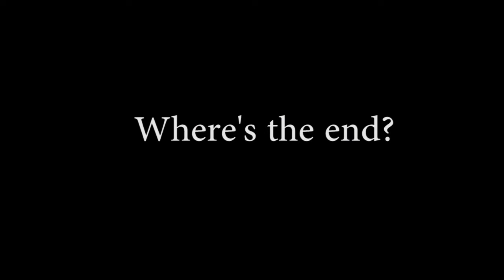Bólyi Szüreti vesszőfutás trailer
Rövidke bepillantás: Bólyi szüreti vesszőfutás.